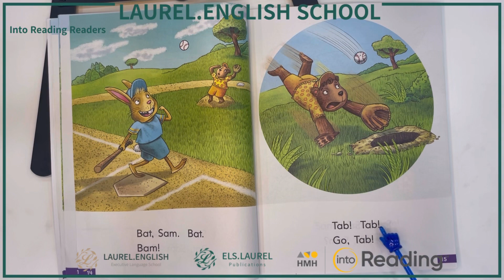Start Right Reader G1 Sam at Bat